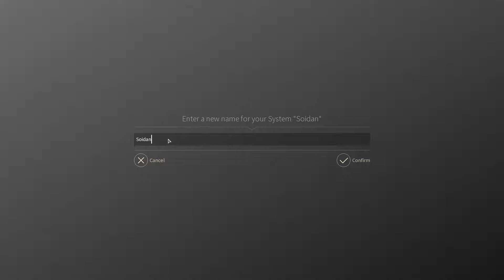Unabhängige Fraktionen Deuyivans - Endless Space 2 #04 - Fraktion Sophons | Let's Play Early Access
Sie sind unabhängig, eigenständig und handeln nur in Ihrem Sinne. Die kleinen Fraktionen. Wir integrieren die Deuyivans in unsere Zivilisation.

Wird Endless Space 2 den Erwartungen gerecht und die neue Referenz im 4X-Genre? Das Potential ist da und wir schauen uns an wie sich das Spiel in den nächsten 4 bis 6 Monaten im "early access" entwickelt.

Mein erster Eindruck zu Endless Space 2.

Endless Space 2 will put you in the fascinating role of a leader guiding his civilization in making its first steps into the cold depths of interstellar space.

You will explore mysterious star systems, discover the secrets of ancient races, develop advanced technologies of unthinkable power, and, of course, encounter new life forms to understand, to court or to conquer.

Your story unfolds in a galaxy that was first colonized by a people known as the Endless, who rose and fell eons ago. All that remains of them are mystical ruins, powerful artifacts, and a mysterious, near-magical substance known as Dust.

Quelle: Steam

Für PC!